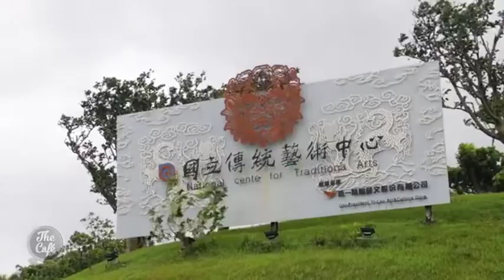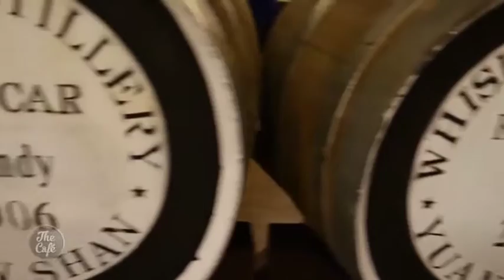Taiwanese Traditions and Tea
Debbie meets Monkey at a Taiwan culture show and tries her hand at Tea Production